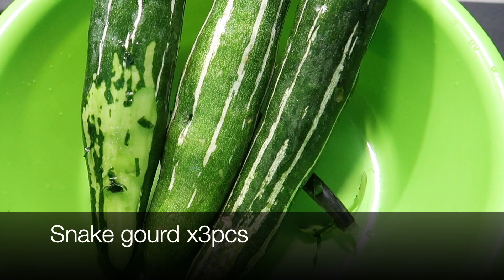Prawn With Snake Gourd - Udang dengan Petola Ular - Cara masak udang 🔥😋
Vanakkam Kutties, Good morning, Selamat pagi 🙏
Please watch the video for full Ingredients !!

setelah mencuba resipi saya, sila kongsi makanan anda ke halaman facebook saya.